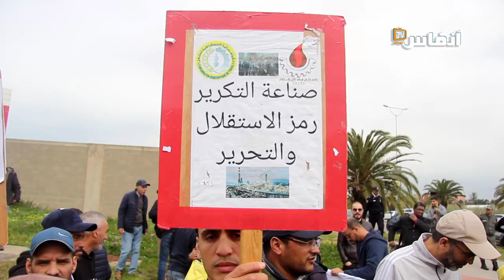"المحمدية.. احتجاج جديد للمطالبة بإنقاذ شركة "سامير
عاد الاحتجاج من جديد من أجل المطالبة بانقاذ شركة "سامير" التي تؤكد بعض الأطراف أنها قادرة على تخفيف حدة ارتفاع أسعار المحروقات بالمغرب